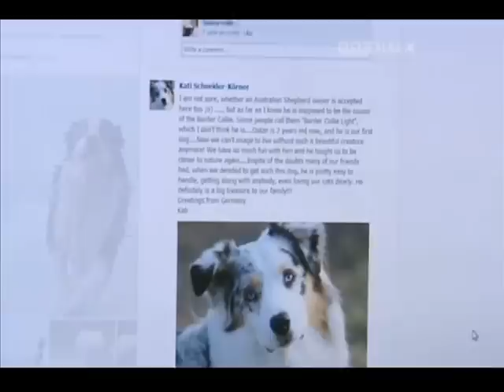Adam Telfer Interview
Campaign to raise awareness of Adam Telfer, and the Border Collie Sheepdog